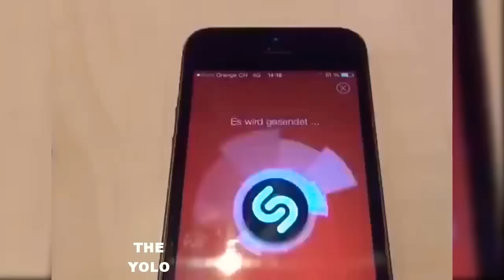Si te ríes pierdes nivel dios 999,9%IMPOSIBLE